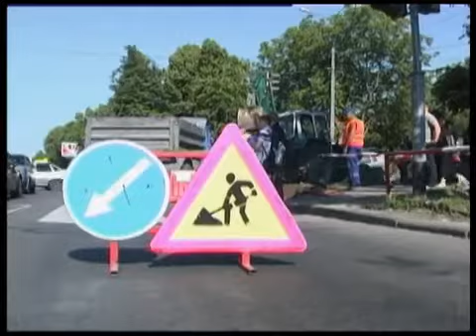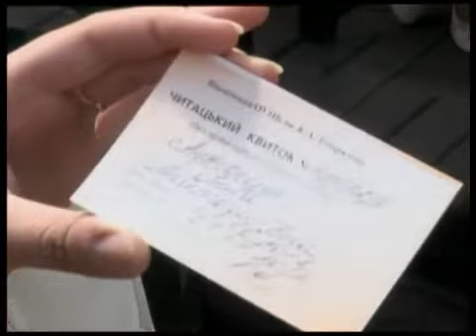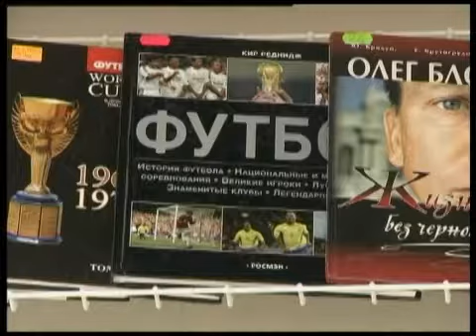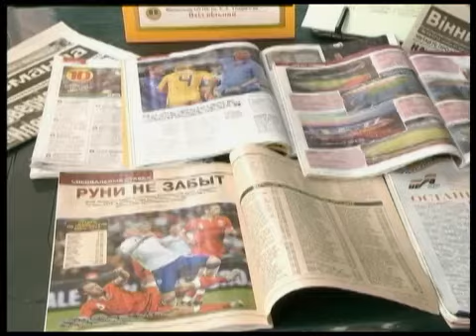Телеканал ВІТА новини 2012 06 07